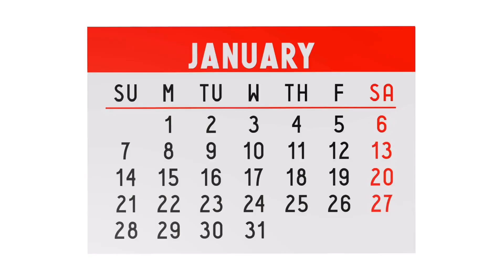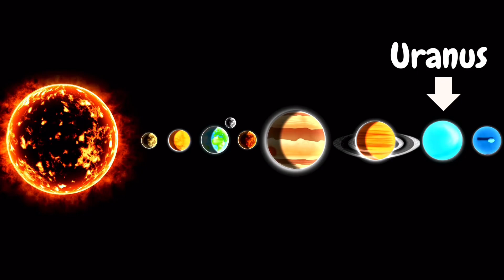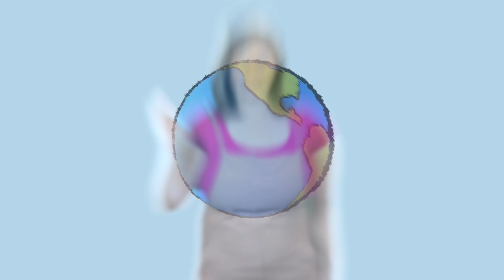Learn About the Earth - Months, Seasons, Planets, Continents, Oceans and More in One Song!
Kids can learn fun facts about the earth including the months, seasons, continents, and oceans in it and the planets near it!

Discover amazing facts about our planet and beyond! In this educational video, kids will learn all about the Earth—including the months of the year, changing seasons, continents, and oceans. We’ll also take a quick trip through space to explore the planets near Earth. Packed with fun visuals and easy-to-understand explanations, this video is perfect for curious minds who love to learn about our world and the universe around it. Join us for an adventure in learning that makes geography and science exciting for kids!

Song by Debbie Thomas (IG DebbAThomas)